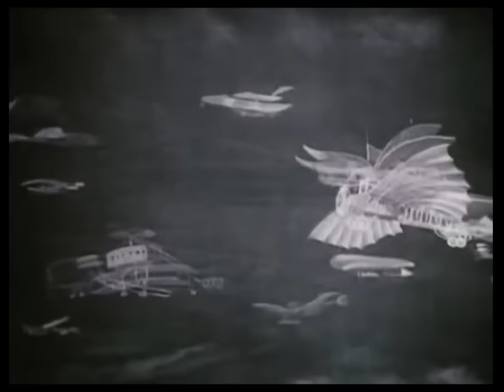Cosh - Untitled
Label: Timeless Records
Artist: Cosh
Release Date: November 23rd, 2017